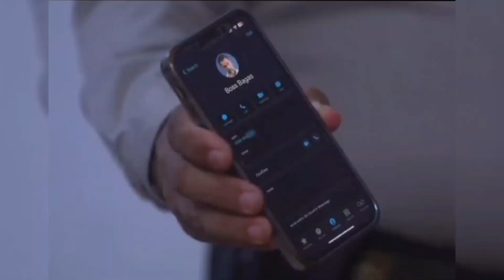YESSS!!! BUKTI SEMAKIN DEKAT!! POLISI BAKAL SERET BAGAS KE SEL PENJARA!!! TUNGGU AJA!! TAKDIR CINTA